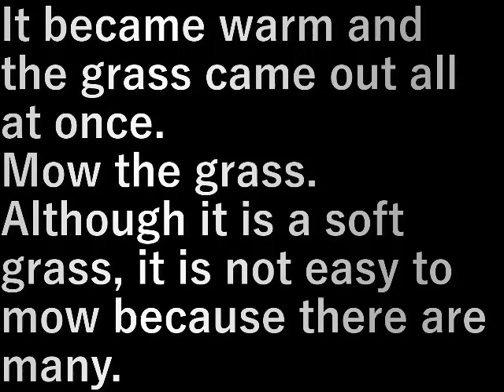畑の草刈り12 Field mowing 12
暖かくなり草が一斉に出てきた。
久々に草刈りをします。

柔らかい草です
が数が多いので簡単には刈れません。

It became warm and the grass came out all at once.
Mow the grass.

Although it is a soft grass,
it is not easy to mow because there are many.

設備屋の適当田舎暮らし